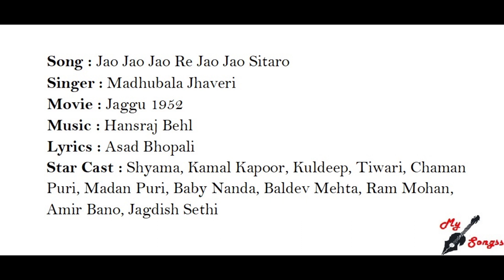Jao Jao Jao Re Jao Jao Sitaro, Movie : Jaggu 1952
Song : Jao Jao Jao Re Jao Jao Sitaro
Singer : Madhubala Jhaveri
Movie : Jaggu 1952
Lyrics : Asad Bhopali
Star Cast : Shyama, Kamal Kapoor, Kuldeep, Tiwari, Chaman Puri, Madan Puri, Baby Nanda, Baldev Mehta, Ram Mohan, Amir Bano, Jagdish Sethi